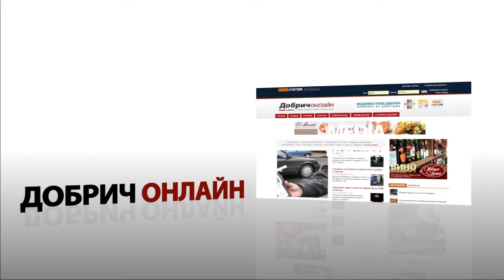ЕМИСИЯ НОВИНИ НА ТЕЛЕВИЗИЯ ДОБРИЧ ОТ 9-3-2016